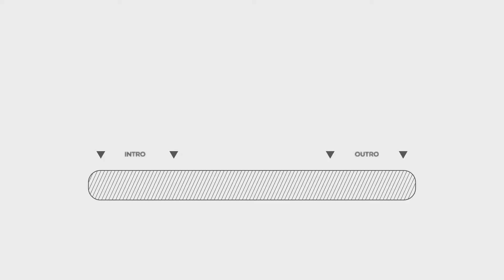TypoSnap After Effects and Premiere Pro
Premiere Pro latest Ver